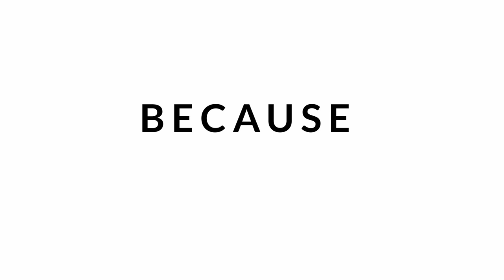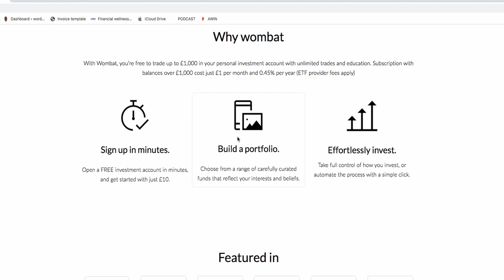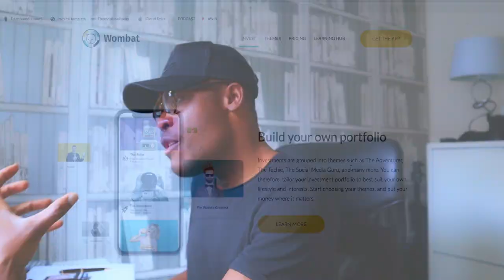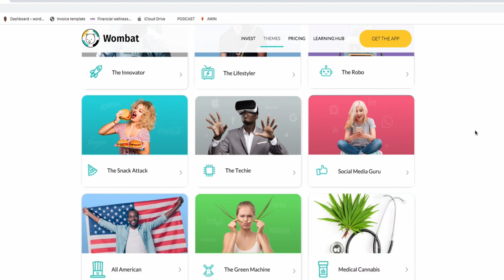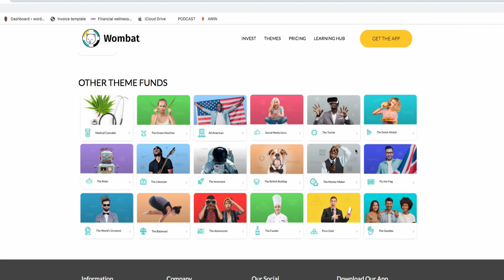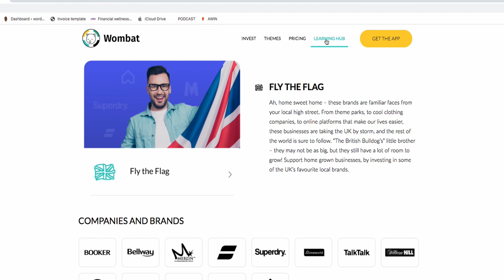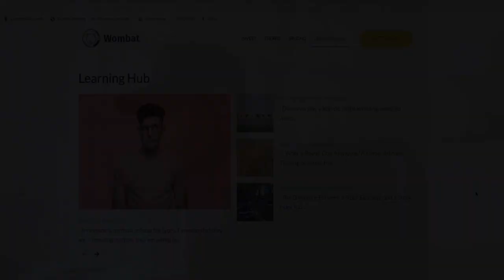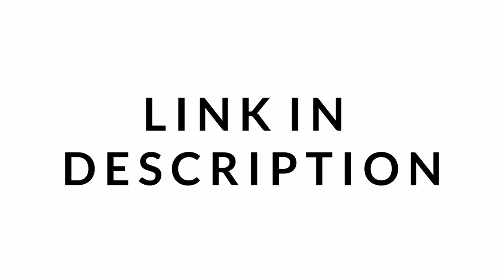Wombat Invest Review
This is a Wombat Invest Review where I will be looking at their offering, giving you some tips and information to empower you in your journey. When you invest with Wombat you essentially gain the ability to own stocks directly. This review highlights some key points to consider before you get started with Wombat Invest.